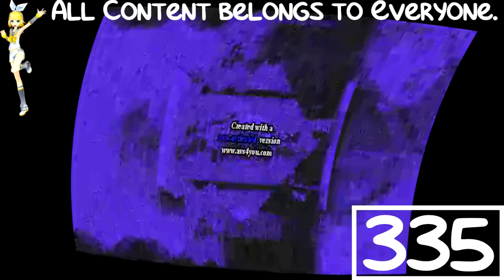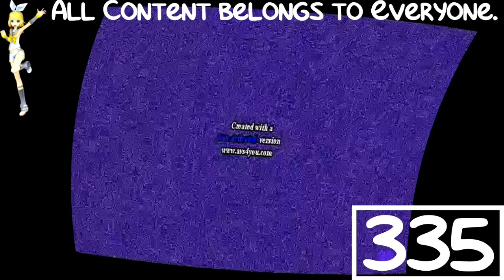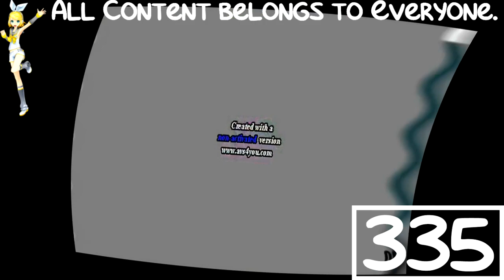(REQUESTED) 23 Scans Effects in Divided Effect